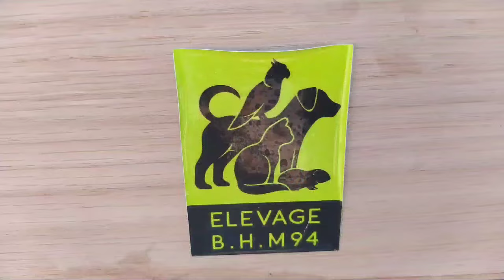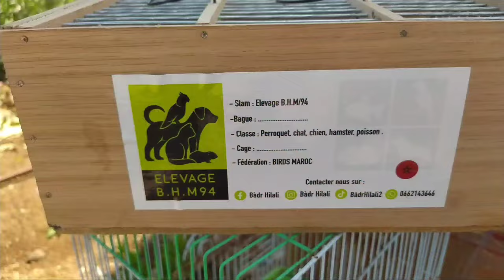سوق الطيور أكادير ليوم الأحد 24Mars+لحظات الإعلان عن الفائزين 🎁🎁🎁🏅🏅🏅🏅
سوق الطيور أكادير ليوم الأحد المعروف بجميع انواع الطيور والحيوانات الأليفة وطفرات البادجي والحسون والكناري وغيرها من الطيور المغردة ودجاج الزينة وذلك طلبا لرغبة المتتبعين للقناة وارضاءكم هدفنا الرئيسي وكاكل أحد نقوم بجولة تفقدية داخل السوق لتقريب المشاهدين من الاثمنة والسلع المعروضة للبيع ✋ تحياتي للجميع الإخوان المتابعين للقناة 🙏🙏

chardonnret _widani
chardonnret _chanteur
chardonnret _coupleur
chardonnret _megrateur